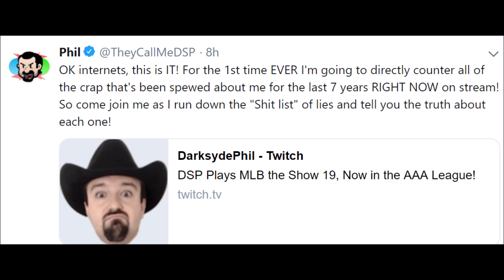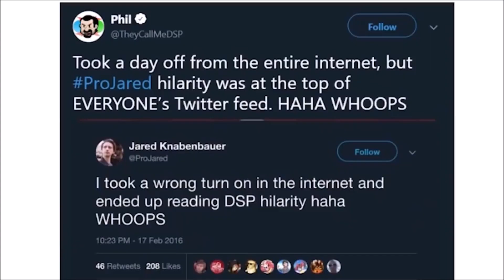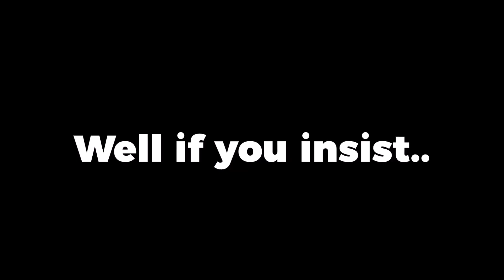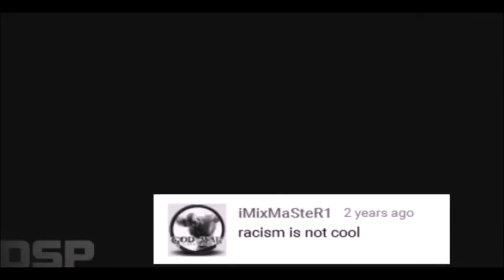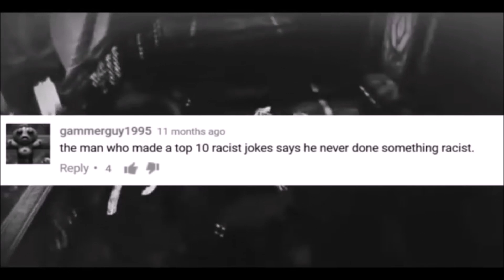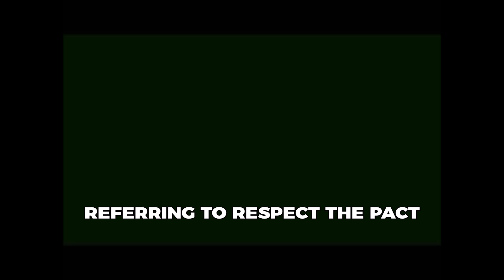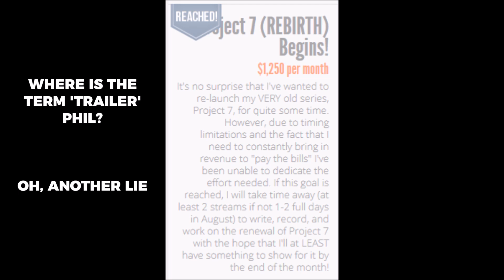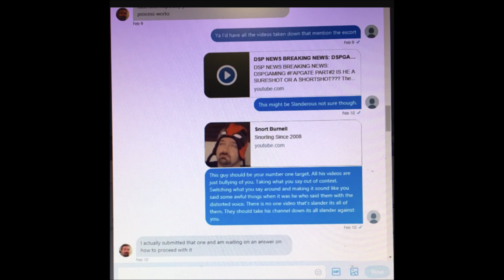DSP's Wretched Attempt To Debunk 7 Years Of Deceit - Exposing The Lies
~ Amazing Detractors: ~

~ FAQ's ~

Q. Hey Mighty D Where's Your Intro From?

Q. What's the Outro music?

Special thank you to my bro GTG and Memo101 for their continued help and support.